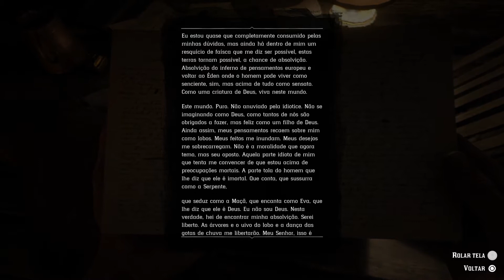Red Dead Redemption 2 20191119195619